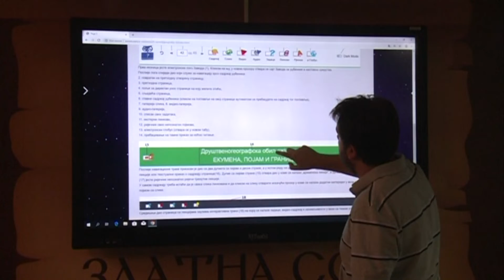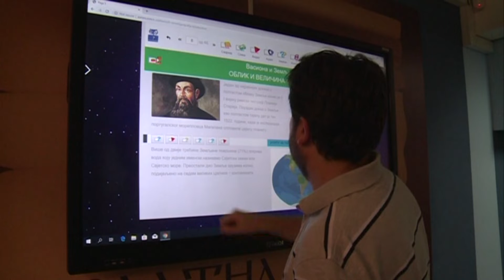Prvi digitalni udžbenik u Republici Srpskoj